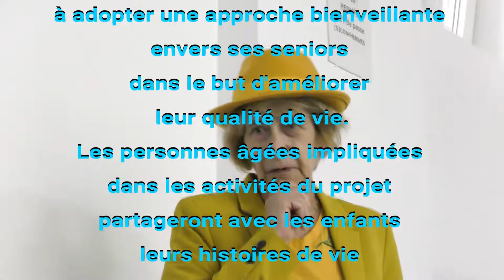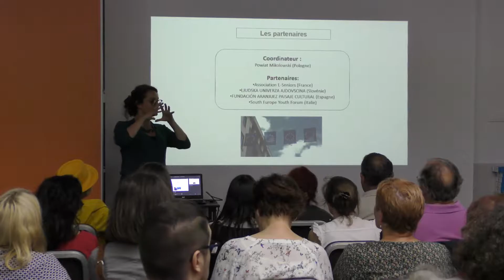Teddy Bears in Pairs1